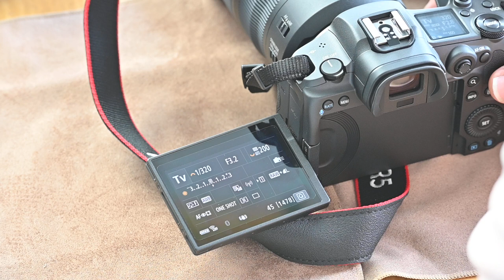캐논 EOS R5 먹통현상 / 전원을 꺼도 안꺼지고 화면 멈춤 - 베터리 빼서 해결 / canon r5 bug , turned off, fool / KPUJ 사진삼촌쭈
캐논 EOS R5 먹통현상 전원을 꺼도 안꺼지고
화면 멈춤 - 베터리 빼서 해결
중요할 때 먹통되면 어쩌지 하는 걱정이 생겼지만,
내가 잘 못눌러서 멈춘거 아닐까 싶고,
lock 버튼과 관계가 있지 않을까
공부해야겠음
lock버튼 누르면 돌아올까 싶어서 눌러봤지만, 소용없네...
불량인지 , 설정 미스인지

좋아요 버튼 눌러주세요 ^^ 구독 버튼 눌러주세요 ^^!
돈 안들어요. 1초면 되요 ^^